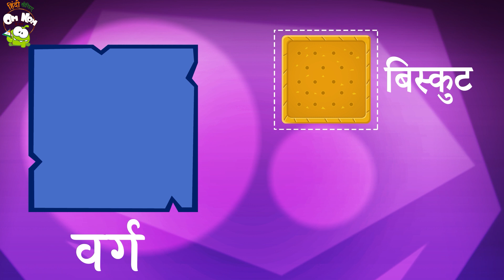Learn And Make Paper Shapes With Om Nom 🟩 Educational Video For Kids 🔶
Join Om Nom in a creative adventure as he learns and crafts paper shapes! In this educational video for kids, Om Nom guides young learners through the fun and exciting world of paper crafting.